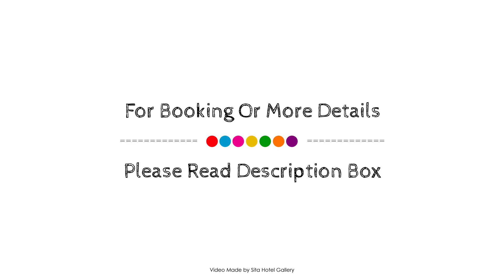The Hague Marriott Hotel, Netherlands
About Property:
The Hague Marriott Hotel is conveniently located in the popular Scheveningen area. Featuring a complete list of amenities, guests will find their stay at the property a comfortable one. All the necessary facilities, including free Wi-Fi in all rooms, daily housekeeping, gift/souvenir shop, private check in/check out, ticket service, are at hand. Television LCD/plasma screen, carpeting, complimentary instant coffee, complimentary tea, linens can be found in selected guestrooms. Entertain the hotel's recreational facilities, including fitness center, garden. Friendly staff, great facilities and close proximity to all that The Hague has to offer are three great reasons you should stay at The Hague Marriott Hotel.
Searching For
1. The Hague Marriott Hotel
2. The Hague Marriott Hotel Virtual Tour
3. The Hague Marriott Hotel Rooms
4. The Hague Marriott Hotel Amenities
5. The Hague Marriott Hotel Videos
6. The Hague Marriott Hotel Offers
7. The Hague Marriott Hotel Deals
Audio Credit:
Track Title: Subway Dreams
Artist: Dan Henig